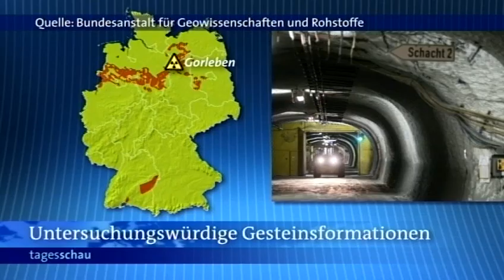11.11.2011 Neue Suche nach Atommüll - Endlager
Neue Suche nach Atommüll - Endlager

Deutsche Fußball-Nationalmannschaft trifft auf EM-Gastgeber Ukraine
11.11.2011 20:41